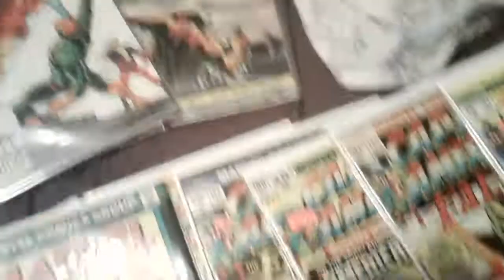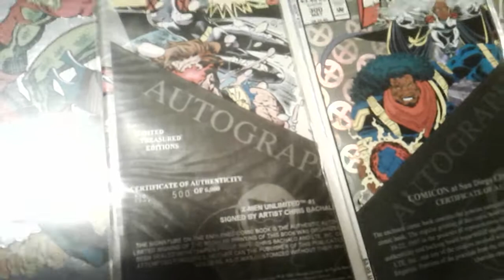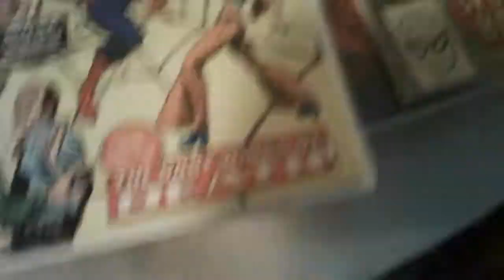My silver age comics